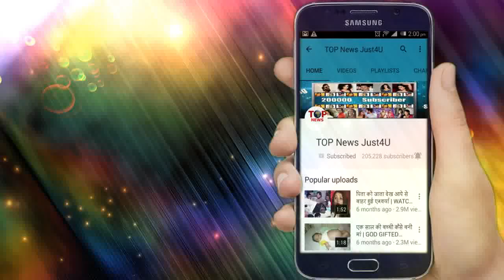YRKKH: FINALLY!! तो 10 दिसंमबर के महाएपिसोड़ में होगा KARTIK और VEDIKA की DEAL का खुलासा